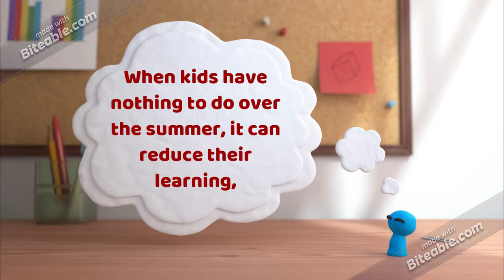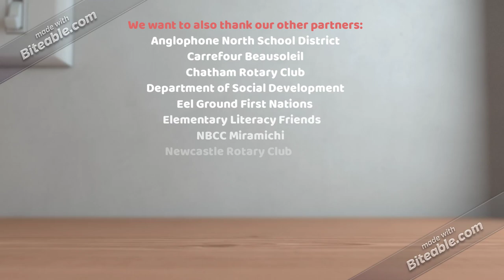Miramichi's Camp @ Home - Summer 2020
Cradle to Career Partners Launch Camp @ Home Activities
What are your kids doing this summer?

If you are looking to keep your kids entertained this summer, Cradle to Career Miramichi wants to help.

“Since most camps are cancelled this summer, we are doing the next best thing,” said Mayor Adam Lordon, co-chair of Cradle to Career Miramichi. ”We are bringing camp activities to kids at home, for free!”

Cradle to Career Miramichi has lined up partners to bring camp activities at home, like free arts and crafts, online reading clubs, crazy online STEM projects, fun literacy and numeracy activities, tutoring and even sports activities at home.

“Our FREE literacy initiatives available by our partners provide high-quality enrichment opportunities to elementary students in Miramichi. This coordinated partner effort gives students the supplementary bridge that keeps learning in their world all summer long and prepares them for more in the fall,” said Lordon.

“We want all kids to be able to play and have fun this summer and engage their imaginations and sense of curiosity,” said Senator David Adams Richards, co-chair Cradle to Career Miramichi. “ And we especially want to help children who often lose ground over the summer because they don’t have access to programs that engage learning.”

Brilliant Labs- to learn more about FREE coding and digital skills development camps for youth contact brilliantlabs.ca/summercamps

Boys and Girls Club– to find out what dates the ZigZag day camp will be in your neighbourhood contact

Chatham and Newcastle Public Library – to register for the Summer Reading Club contact and check out the library Facebook pages.

City of Miramichi – For upcoming recreation and wellness programs ’like’ the Miramichi Community Wellness and Recreation Facebook page

We also want to thank our other collaborating partners:

Anglophone North School District
Carrefour Beausoleil
Chatham Rotary Club
Department of Social Development
Eel Ground First Nations
Elementary Literacy Friends
NBCC Miramichi
Newcastle Rotary Club
New Brunswick Public Libraries
Miramichi Public Health, Horizon Health Network
Miramichi Adult Learning Inc.
Miramichi Boys and Girls Club
Miramichi Community Inclusion Network
Miramichi Multicultural Association